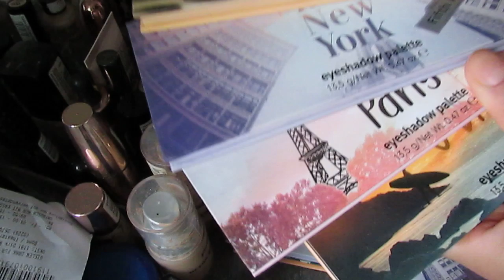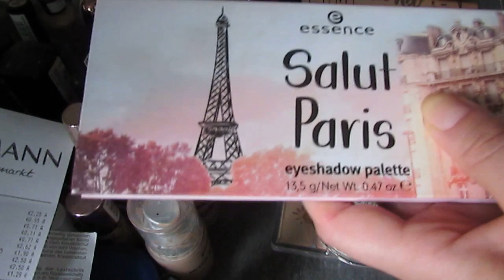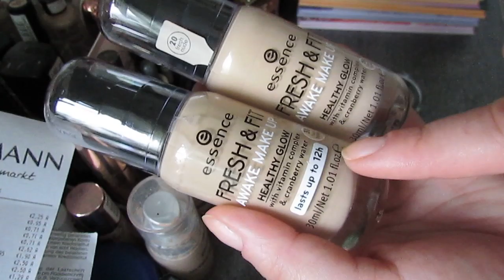Что я урвала на 50% РАСПРОДАЖЕ *ESSENCE*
Девочки, видео затест Кати на палетку хайлайтеров Ессенс и Бекка, если кому интересна тема аналогов)))